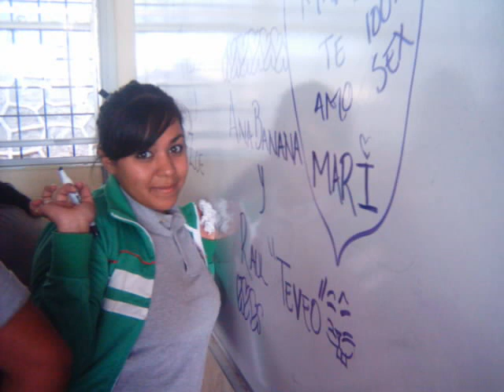Unas pic's de l0os del PV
unas f0ot0os de l0os l0ok@s del CBTis 237 Pv